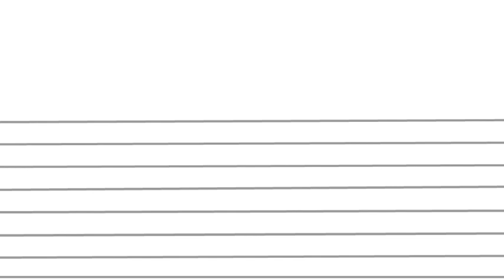Muhammad Yousaf vs Rahul Dravid Test & Odi Batting Comparison 2021 || Cricket Compare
In this video we discus about Muhammad Yousaf and Rahul Dravied Test and Odi Batting career. I show both these players Test and odi batting average, strike rate, total matches, total inninges, total runs, highest score, debut date, hundreds, fifties, sixess, fours, career beat icc ranking, man of the match award numbr some persional information and so on.

I declare that all slideshow belong me.Photo are all take from Google image search and using advanced image search option. We do note mean to victimize anybody emotionally. Thankx to Google for providing this beautifull and related pictures.

1) This video has no negative impact on the original works (It would actually be positive for them)

2) This video is also for teaching purposes.